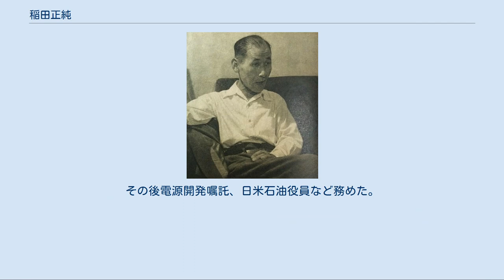稲田正純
稲田 正純（いなだ まさずみ、1896年（明治29年）8月27日 - 1986年（昭和61年）1月24日）は、日本の陸軍軍人。
陸士29期・陸大37期恩賜。
最終階級は陸軍中将。
 鳥取県（日野町）出身。
陸軍三等軍医（少尉相当官。戦死）・稲田清淳の二男。
米子中学校（現在の米子東高校）、広島陸軍地方幼年学校、中央幼年学校を経て、1917年（大正6年）5月、陸軍士官学校（29期）を卒業、同年12月、陸軍砲兵少尉に任官して野砲兵第10連隊付。
1920年（大正9年）11月に陸軍砲工学校高等科を卒業し、さらに1925年（大正14年）11月、陸軍大学校（37期）を優等（3席）で卒業して恩賜の軍刀を拝受。
 参謀本部付勤務、参謀本部部員、フランス駐在（フランス陸軍大学校卒業）、野戦重砲兵第2連隊大隊長、陸大教官、参謀本部部員（防衛課）、陸軍省軍務局軍事課高級課員などを経て昭和13年7月に陸軍砲兵大佐に進級。
参謀本部第2課長（作戦課長）（1938年（昭和13年）3月1日 - 1939年（昭和14年）10月12日、ノモンハン事件当時）、参謀本部付、陸軍習志野学校付、阿城重砲兵連隊長、第5軍参謀副長を歴任し、1941年（昭和16年）10月、陸軍少将に進級。
 1942年（昭和17年）7月に第5軍参謀長に転じ、1943年（昭和18年）2月に南方軍総参謀副長に補されるが、南方軍隷下の緬甸方面軍・第15軍の立案したインパール作戦の無謀を繰り返し指摘し、強硬な反対を続けたため、同年10月15日付で南方軍総参謀副長を更迭されて第19軍司令部付となった 。
1943年（昭和18年）10月に第2野戦根拠地隊司令官、1944年（昭和19年）4月に第6飛行師団長心得、同年8月15日に停職、同年10月に第3船舶輸送司令官、1945年（昭和20年）4月に陸軍中将に進級すると同時に陸軍兵器本廠付。
同年5月に第16方面軍参謀長に補され、九州で本土決戦に備えていたが終戦を迎え、同年11月に復員した。
 1946年（昭和21年）8月、九州大学生体解剖事件及び油山事件（油山米兵捕虜斬首事件）の戦犯容疑で巣鴨プリズンに入所し、1948年（昭和23年）8月、横浜軍事法廷でBC級戦犯として重労働7年の判決を受けたが、1951年（昭和26年）6月に釈放された。
その後電源開発嘱託、日米石油役員など務めた。
 1952年